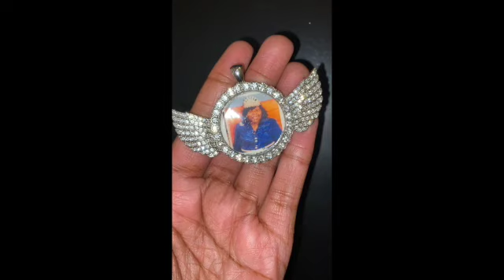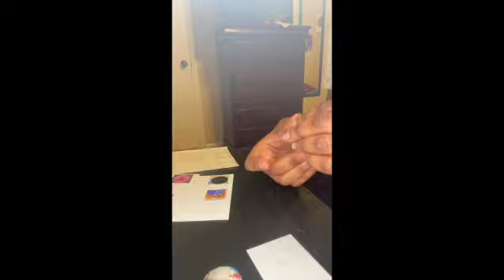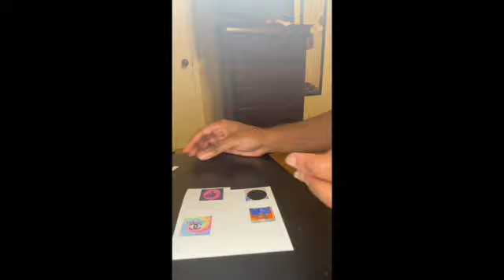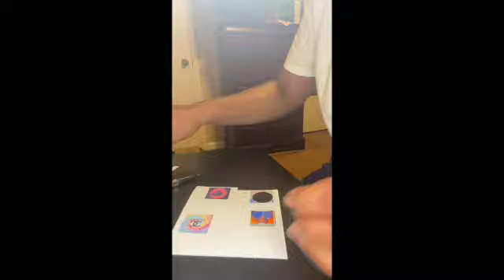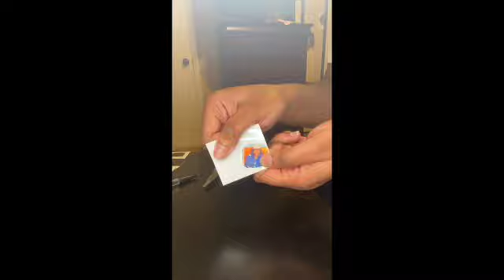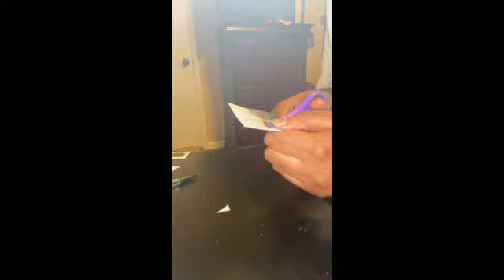Tray/ Picture Charm Tutorial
This is an alternative way to make tray charms if you have an inkjet printer. I’ve figured out this process and found that water based ink and water based glue will make the picture blurry and ruin the item.